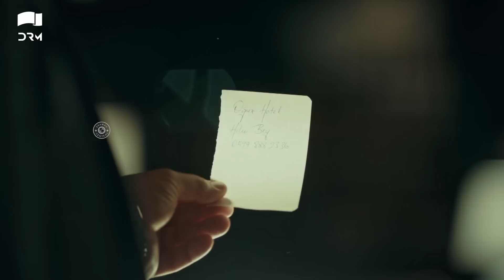Zuhra | Episode 71 | Turkish Drama | Şükrü Özyıldız. Selin Şekerci l Lodestar | Urdu Dubbing | QC1Y